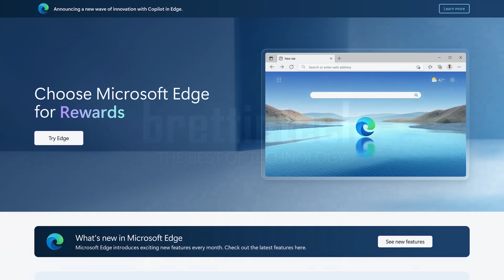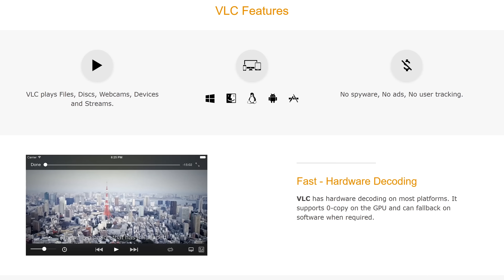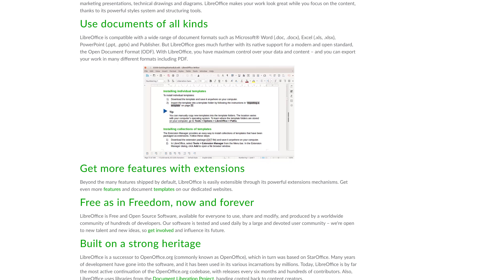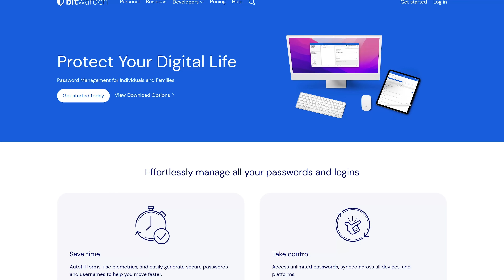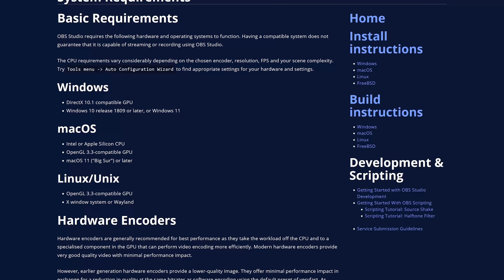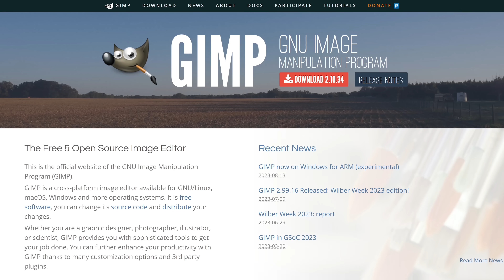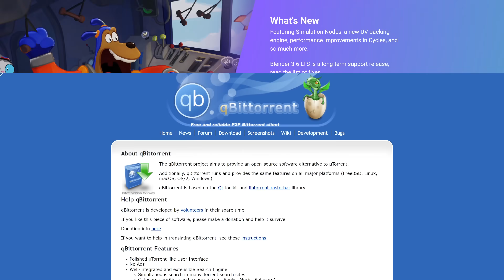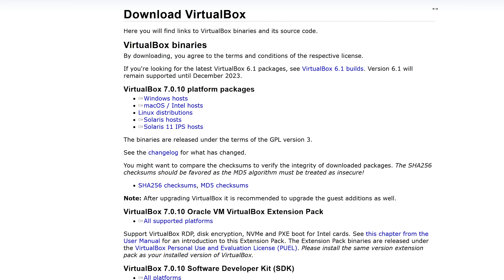10 FREE PROGRAMS That Should Be On EVERY PC!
We’re constantly testing out free alternatives to expensive software to let you know what free choices are available to you. In this yearly round up, I’ll share with you 10 of our favorite free programs in various categories that we think are the absolute best. Most of which are available on all three of the major platforms Windows, MacOS, and Linux.

0:00 Intro
0:25 Internet Browser
1:46 Media Player
2:21 Office Suite
3:09 Antivirus
3:56 Password Manager
4:41 Screen Capture
5:24 Screen Recorder
5:58 Video Editor
6:48 Image Editor
7:19 Vector Graphics Editor
7:46 3D Computer Graphics Toolset
8:21 Torrent Client
8:40 Virtualization Software

Brett In Tech is a leading source for the technology that we use each day. Whether it’s discussing computer operating system tricks, the latest tips for your mobile phone, finding out about the newest gadgets, or letting you know about the free software programs for your computer, Brett In Tech has boundless topics on technology for the astute YouTube viewer.